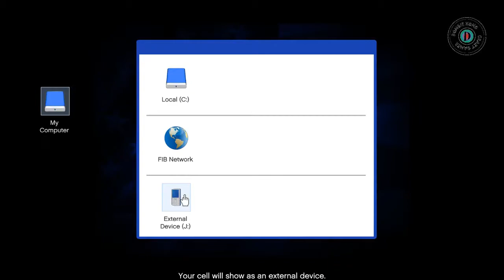GTA 5 The Bureau Raid [ Parachute Approach ]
GTA 5 The Bureau Raidhack the computer in FIB building with parachute approach.

SolidTrustPay       = Niida